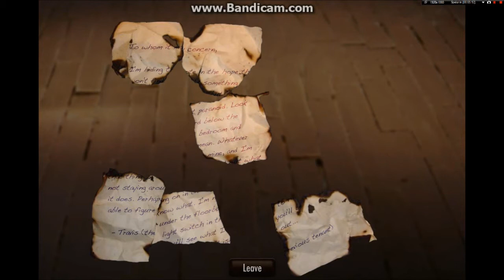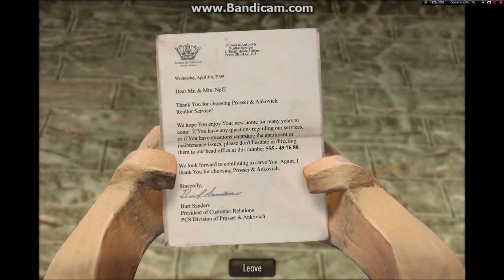Let's play The dream machine Ep.5: Talking to Mr.Pedo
Ep.5 of my Dream machine lets play! :D Enyoy!